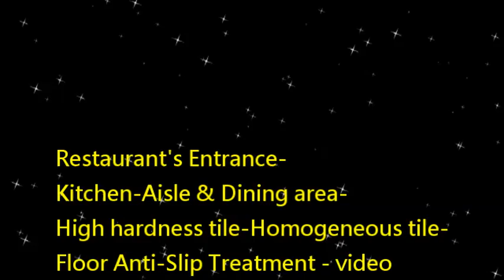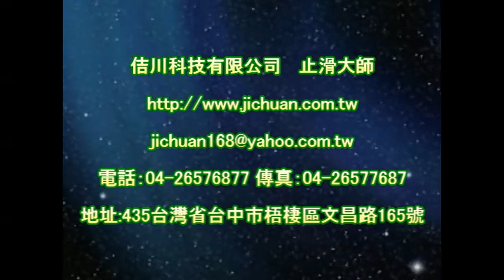1101 Restaurant's Entrance Kitchen Aisle & Dining area High hardness tile Homogeneous tile Floor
Anti-Slip Solutions‧Tools‧Treatment‧Technology
Forty years of innovation
『PAST』Headquarter

Contact：JiChuan Tech Co., Ltd 【PAST】Pro Anti-Slip Treatment
(See More...)